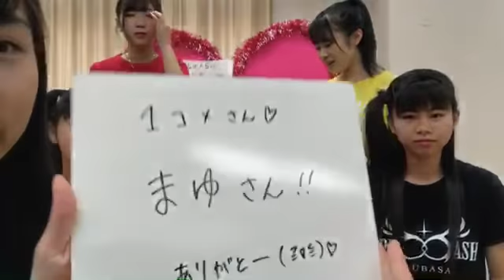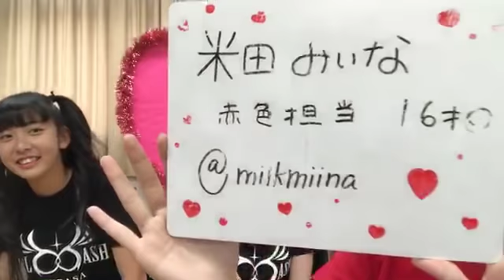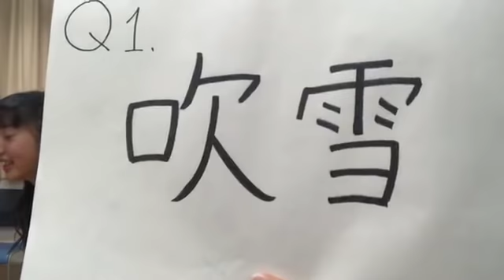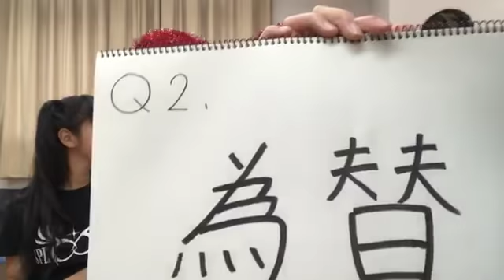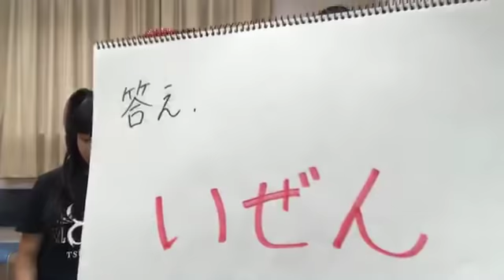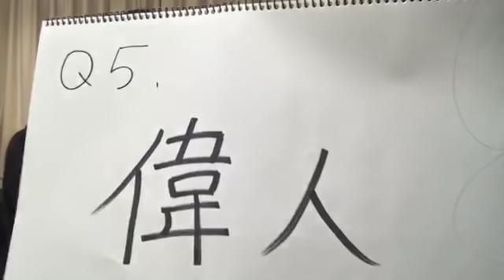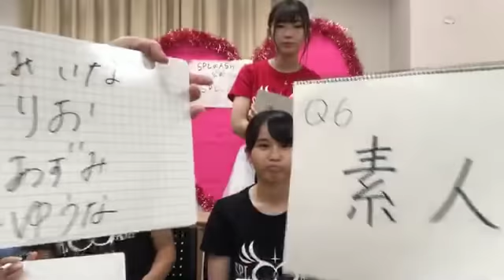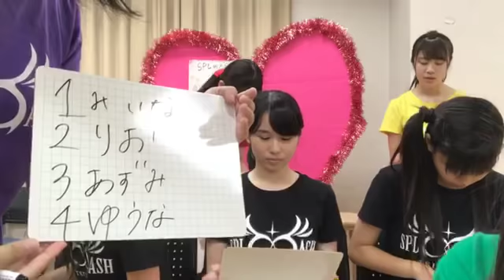SPL∞ASHの『TSUBASA』ルーム（スプラッシュ公式）第22回 2018年07月19日18時01分 SHOWROOM配信1/3